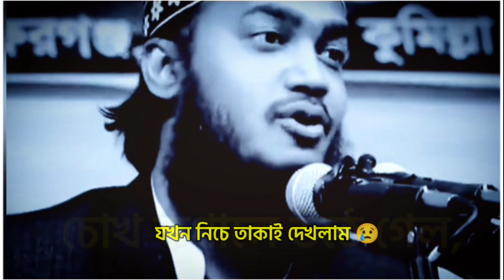sayed mukarram bari. 💕কলিজায় লাগে কথা গুলা। মাশা আল্লাহ। জীবন বদলে যাবে ইনশা আল্লাহ। শুনুন। 💕